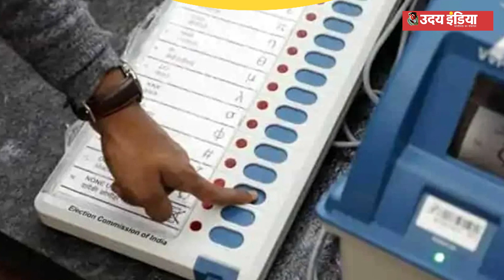Chhattisgarh Election में वादों की बौछार, आश्वासनों की आंधी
Chhattisgarh Election में जबरदस्त घमासान चल रहा है। जिसमें मुख्यमंत्री भूपेश बघेल, राहुल गांधी, पीएम मोदी और गृहमंत्री अमित शाह भी कूद पड़े हैं..